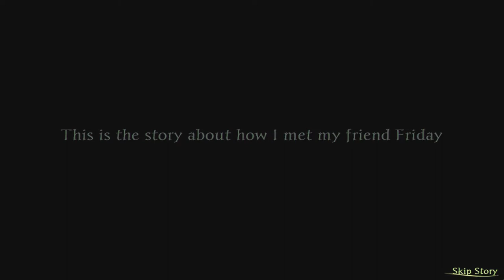Adventures of Robinson Crusoe - Part 4: Finding Friday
Robinson Crusoe Chapter 4: Finding Friday
Hidden Object Game for PC from Big Fish Games

Complete gameplay walkthrough of Adventures of Robinson Crusoe hidden objects adventure from Big Fish Games & Magic Indie Softworks. Inspired by Daniel Defoe's classic masterpiece, Adventures of Robinson Crusoe is a story of a man who survives a terrible shipwreck and finds himself cast away on an island in the Caribbean. In this incredible hidden object adventure that spans over 28 years, help Robinson explore the island, fight with cannibals, visit a lost village and construct a new boat to sail back home.

System: Windows Vista
Graphics: HD 7790
Audio: Asus Xonar D1
Capture card: AverMedia Live Gamer HD2 (GC570)
Software: OBS Studio